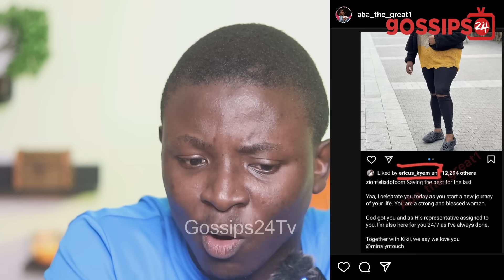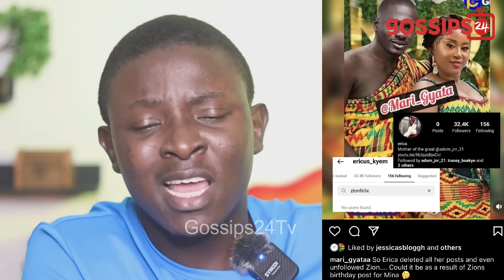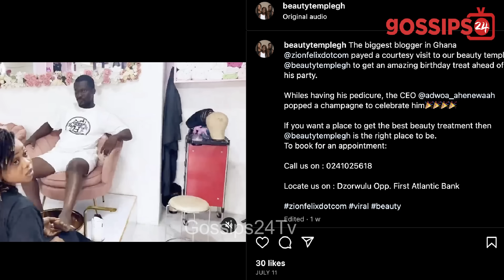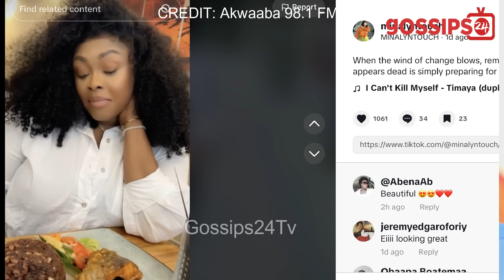Zionfelix With Minalyn In Germany After Warning & Baby Mama Erica B0re After B'Day In Kasoa